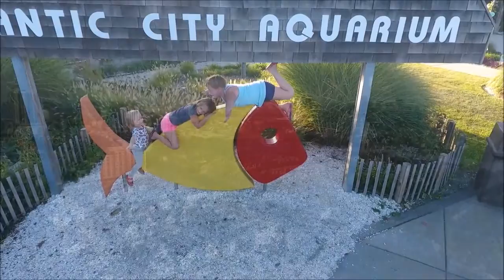StellaMia & Josephina - A Day At Gardner's Basin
Stella and JoJo visit Gardner's Basin in Atlantic City, NJ with their cousins.